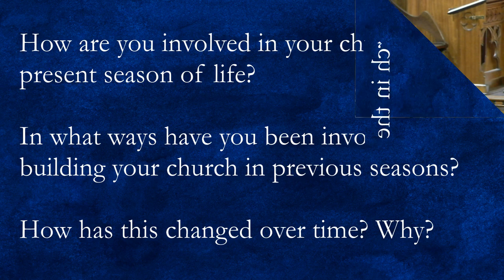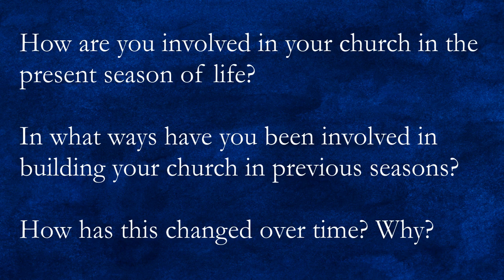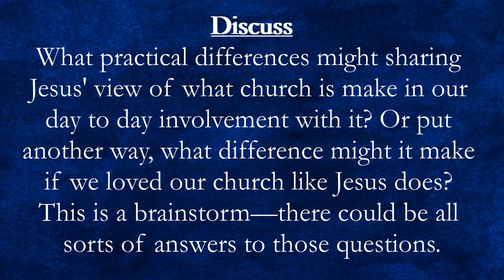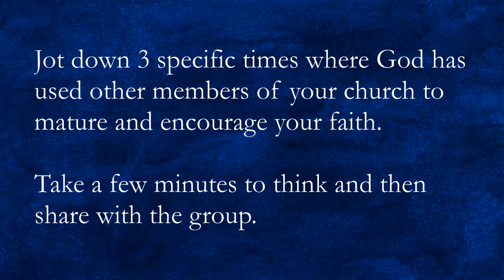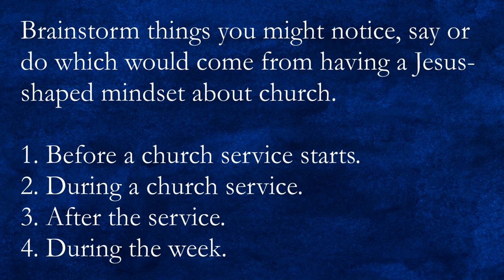Next Phase Conference 2023 Workshop: Loving Your Church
This is a workshop run by Graeme Chiswell at the Next Phase Conference 2023.